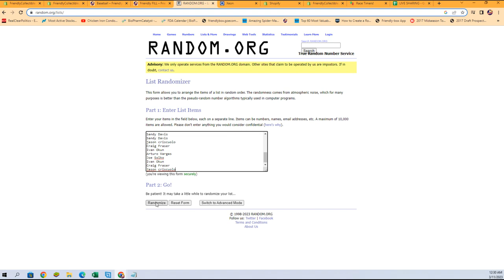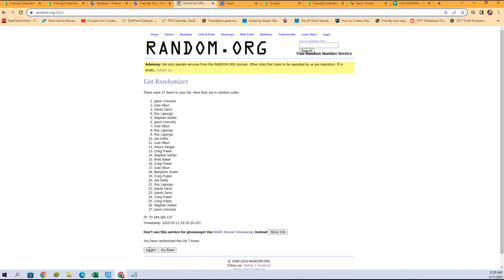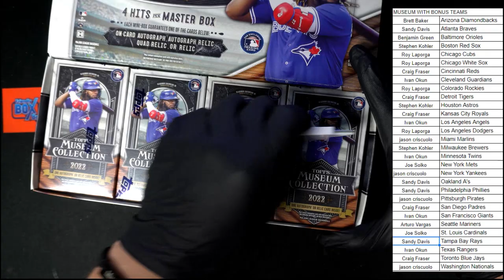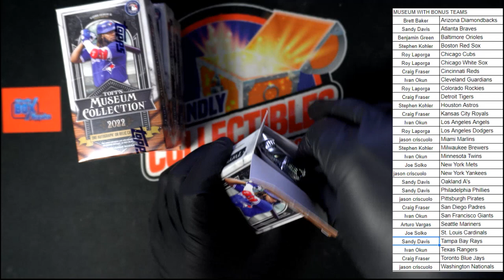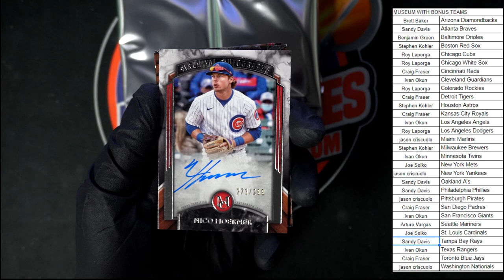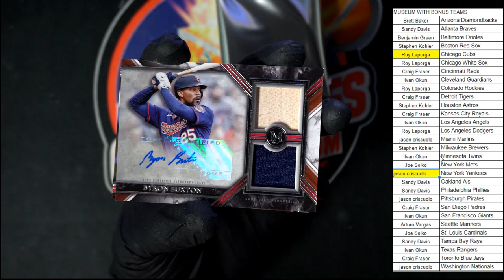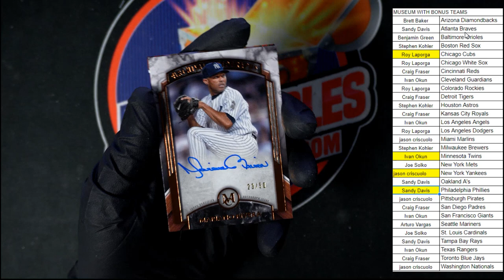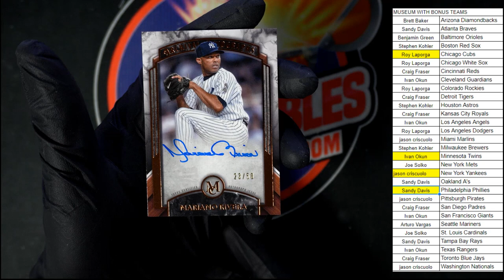2022 TOPPS MUSEUM Baseball Hobby ID 22TMUSBBPYT470